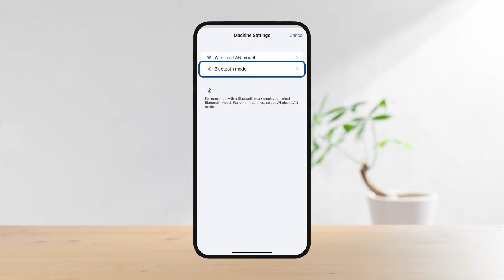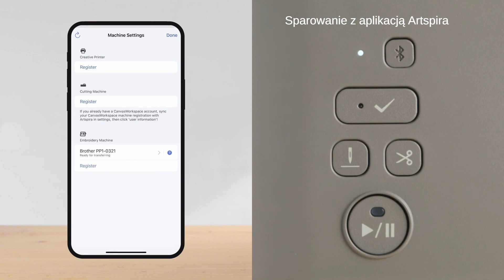1. Brother Skitch PP1 - Łączenie z aplikacją Artspira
Nowa Era w Hafciarstwie!
Projektuj, personalizuj i twórz za pomocą jednoigłowej hafciarki Brother
obsługiwanej przez aplikację Artspira.

❤️ Śledź nasze pozostałe profile:
📸 Odwiedź nasz Instagram:
🧵Odwiedź naszą stronę:
maszynybrother.pl
✂️ Dołącz do grupy wsparcia: